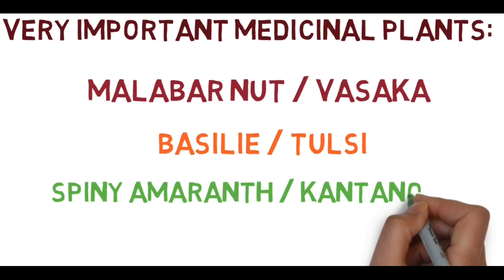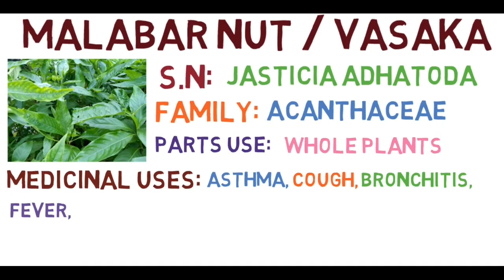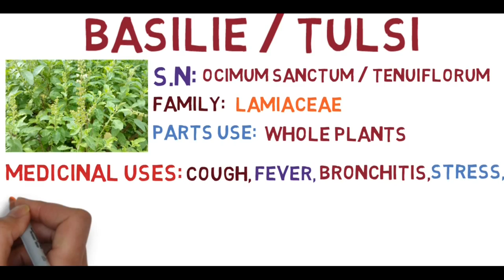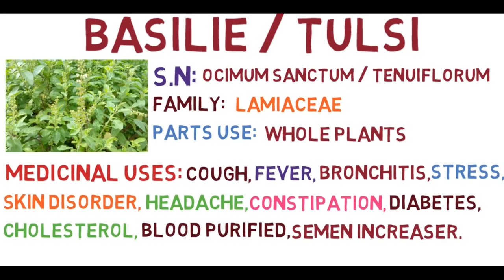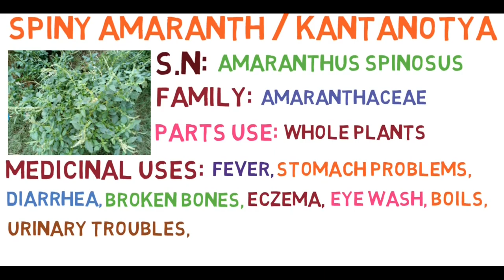Very important common three medicinal plants || Latest upload 2018.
Top 3 Medicinal Plants:

Vasaka/Adhatoda vasica/Malabar nut:- (বাসক)
Hindi name = Adusa/vasaka, Bengali name = Basak, English name = Malabar nut, Scientific name = Jasticia adhatoda/ Adhatoda vasica, Family = Acanthaceae.
This is perennial evergreen shurb is a medecinal plant, native to Asia. This is common plant in India.
Use Parts:- Leaves, roots, flower, stem bark.
Medicinal uses:-
Asthma, Bronchitis, Cough, Sore throat, Leprosy, Blood disorders, Heart troubles, Fever, Vomiting, Loss of memory, Tumors, Mouth diseases, Sore eye, Leucoderma, Jaundice, Diarrhea, Malaria, Speed delivery during child birth.
Tulsi / Basilie:- (তুলসী)
Hindi name = Tulsi, Bengali name = Tulasi, English name = Basilie, Scientific name = Ocimum sanctum/ tenuiflorum, Family =  Lamiaceae.
The plant Holly basil is a tropical plant, is worshiped by Hindus religion.
Use Parts:- Whole plant parts.
Medicinal uses:-
Skin disorders (Skin rashes, Itching), External application for swollen parts, Headache, Sharp memory, Face skin (Acne, Pimple, Scars), Indigestion, Constipation, Fever, Cough, Bronchitis, Blood purifies, Increases of semen, Stress, Control diabetes and cholesterol.
Kantanotya / Spiny amaranth :- (কাঁটানটে)
Hindi name = Kanta chaulai, Bengali name = Kantanotya, English name = Spiny amaranth, Scientific name = Amaranthus spinosus, Family =  Amaranthaceae.
Spiny Amaranth is annual herbs, Native tropical America.
Other uses:- Vegetable purpose/ Forage for increase the yield of milk in cattle.
Medicinal uses:-
Broken bones, Internal bleeding, Diarrhea, Eczema and colic, Boils, Snake bites, Stomach problems, Vaginal discharges, Ulcerated mouths, Menorrhagia, Fever, Urinary troubles, Eye wash.

Video make by Video scribe, AndroVid pro and Legend.